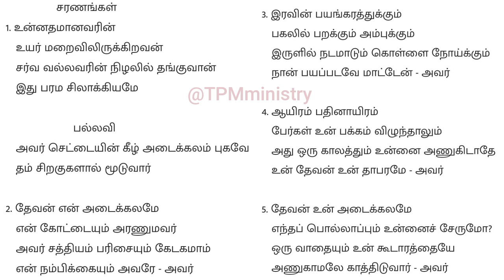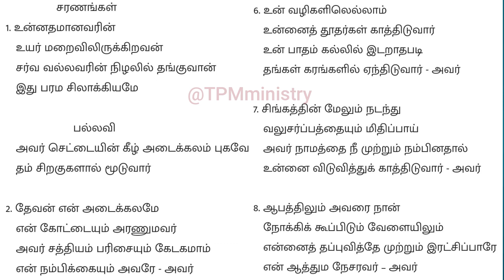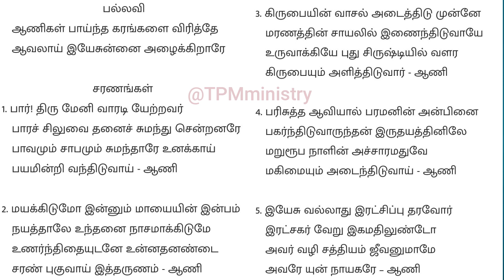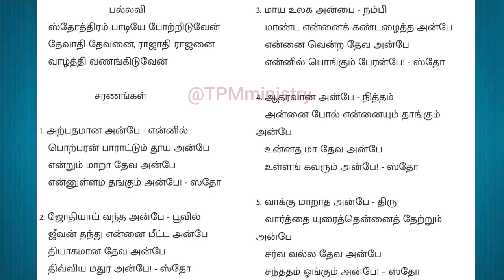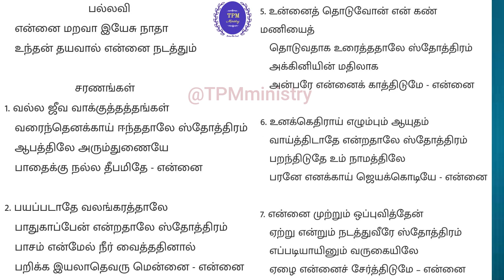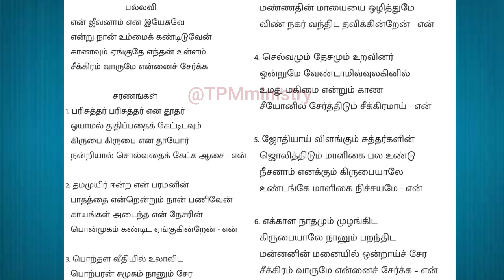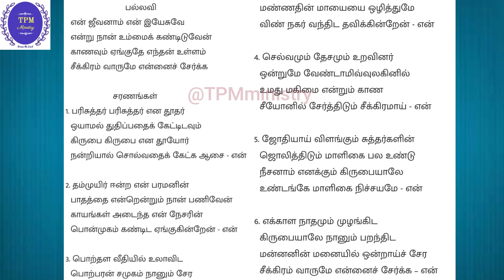TPM old and New Tamil Songs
Tpm Tamil Songs

                                       My channel name is TPMministry with us.

              * This channel have all T PMministry Tamil Christian song, Malayalam Christian song, TPM Tamil Songs and TPM Malayalam songs,TPMmessages.

Our channel’s main vision is to spread the truth gospel to the world.

TPMMinistry church and denominations, Messages, Songs, Testimony, Worships, Prayers will be uploaded.

TPMministry YouTube channel is mainly promoting valuable Messages, Songs from TPMministry of God.

This Channel’s main vision is to spread the truth gospel to all children of God.
TPMministry is a private YouTube channel, it does not belong to any Pentecostal Mission or other denominations.

So we believe that all people can be blessed through this YouTube ministry.

We are doing this ministry as partly. We do this ministry for the God’s sake.
Kindly support TPMministry YouTube channel ministry with your prayers.
Kindly uphold in your prayer .